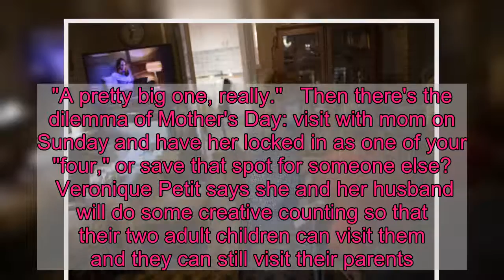In Time For Mother's Day, Belgium Will Allow Up To 4 Guests At Home